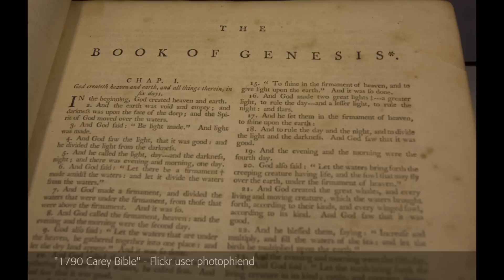Once Upon a Time with Barry Qualls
Why is storytelling a nearly universal human phenomenon?  Is a world without stories human at all?  We use stories to explain our beginnings, memorialize our past, and discover meaning—including our own.  We begin our lives hearing stories, and we live our lives by understanding the stories of others and creating new ones.  Yet, as Thomas Carlyle once proclaimed, storytelling has "an alarming relationship to lying"; parents, wanting to teach honesty, caution their children, "Don't tell stories."

"Once Upon A Time" probes the tensions in this paradox.  We have a deep need for stories to help us discover meaning, even our own meaning, in life and in our relations with others.  At the same time, we are deeply skeptical about stories, which often seem merely fanciful and unlikely to lead us towards truth.

Focusing on stories from Genesis and Homer to 21st century best sellers, this course considers why we need stories and how we tell them.  Why is the journey home such a frequent motif? How is storytelling used to create, instruct, and transform societies?  How is it used to sell products?  Why and how have genres like the detective story and emergent forms like graphic novels conformed to or challenged the conventions of storytelling?

This course is particularly recommended for students who intend to pursue majors or minors in anthropology, classics, communication, comparative literature, criminal justice, English, history, journalism, any language and literature programs, philosophy, political science, psychology, sociology, and women's and gender studies.